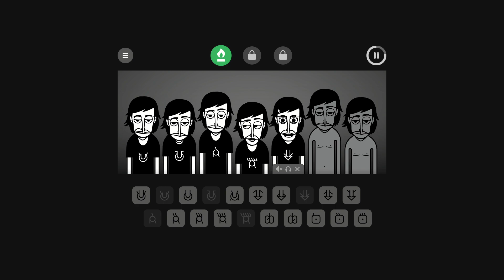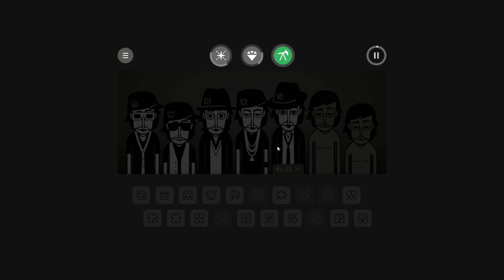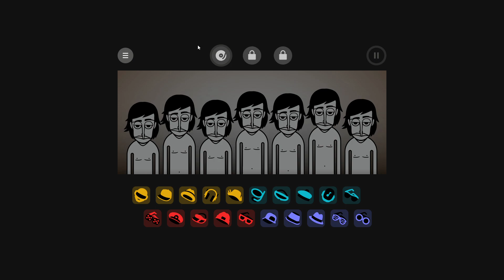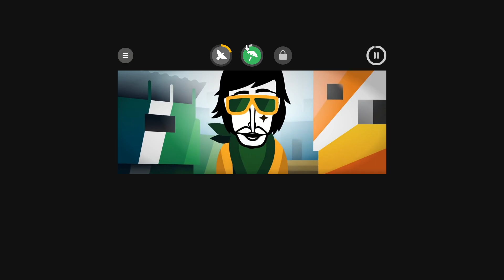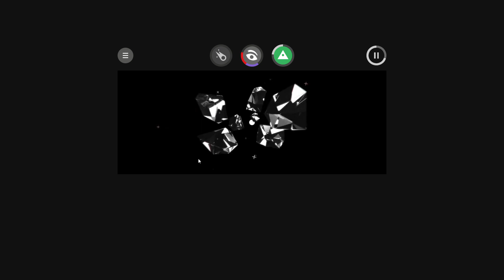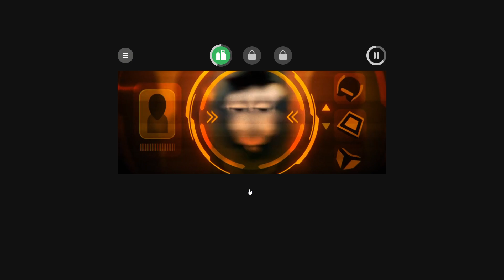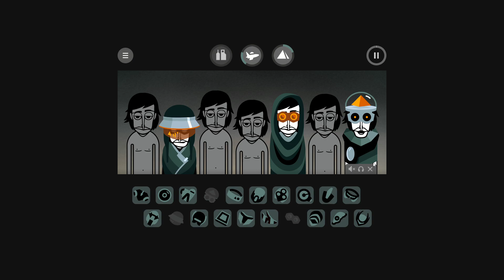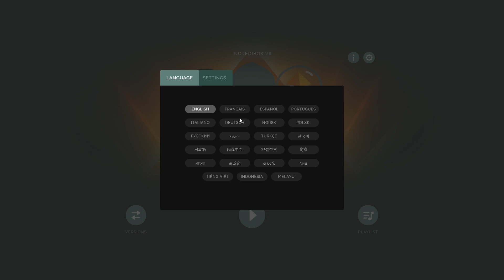Incredibox is fire the free vid thing